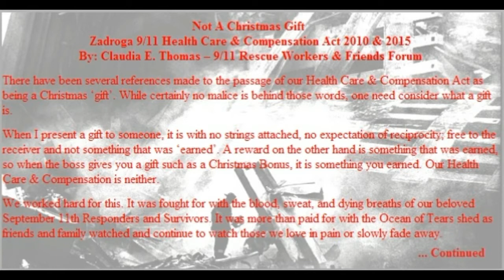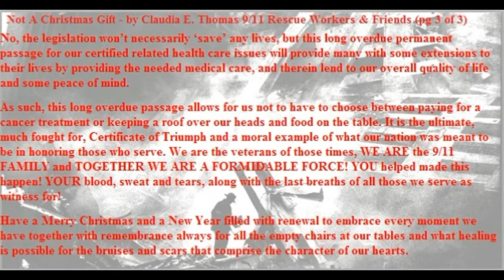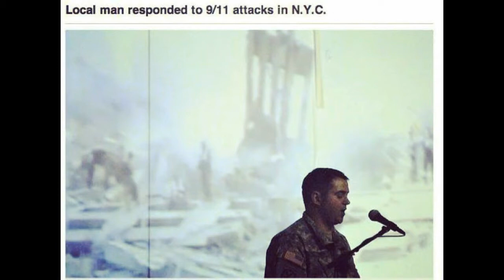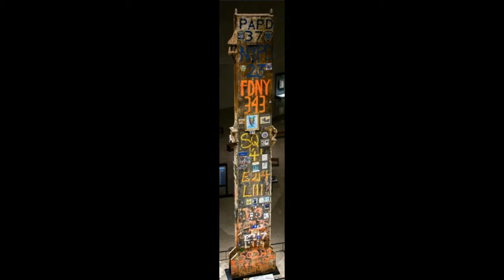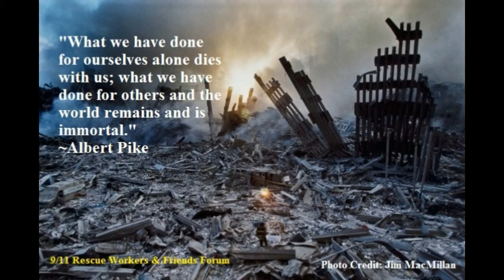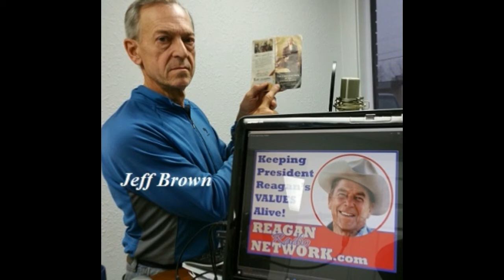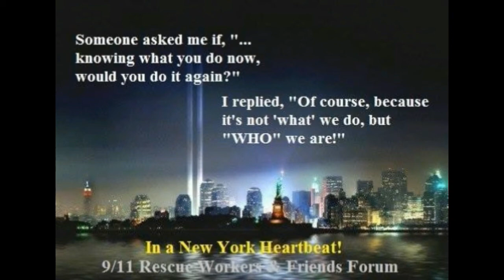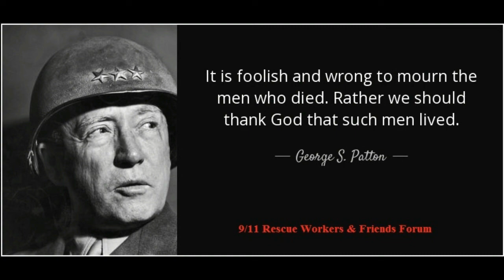Claudia & Friends on Reagan Radio LIAM CLANCY Dec. 21, 2015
With the passage of our Zadroga Reauthorization on December 18, 2015, Claudia & Friends has decided to suspend further broadcasts; however, will appear occasionally to report updates and other events to Dave Raaf and Jeff Brown on Reagan Radio.

December 21, 2015 Interview with US Army Responder, Liam Clancy, who shares his 9/11 experience and response to the World Trade Center.  Liam joins 9/11 Responder Claudia Thomas, Founder of 9/11 Rescue Workers & Friends Forum on Reagan Talk Radio's Claudia & Friends.  Claudia shares information about the New Jersey Critical Incident Stress Management Team she volunteered with at the WTC, who was under the authority of the Port Authority.  Many personal photos were provided for this and our other radio broadcasts.

Special Thanks to Reagan Radio Network for the opportunity to speak out to their extensive audience!

PLEASE NOTE: Our group, including those depicted in this video, represent a diverse group of people, holding diverse political views. We are conservatives, liberals, independents and more. We represent all races, creeds and more. As with any family, and we are the 9/11 Family, we are diverse and respect one another.

While I may hold conservative views on aspects on government, I believe in a Republic which defends the rights of all individuals. While some of my personal views are expressed during this interview it is not all encompassing. When we responded on 9/11, we didn't care what race, religion, sexual orientation or political persuasion someone belonged to ... we still don't. That is the 'who' behind 'who' we are. We are the 9/11 Family!